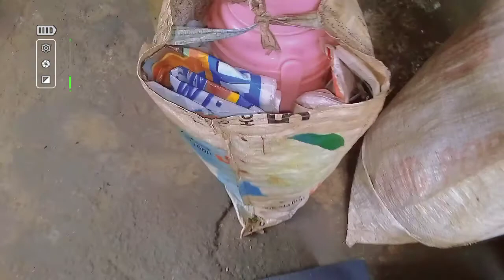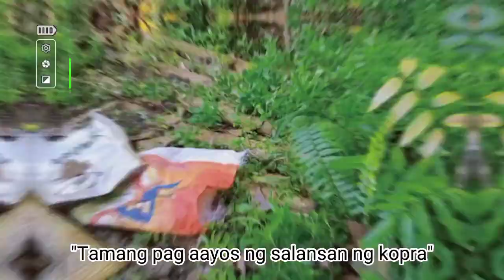Paano kumita ng pera!!! [Buhay Probinsiya]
Subukan mo ito,at siguradong kikita ka Ng pera!!!

Halina't alamin,kung paano namin ito nagawa👌

Kumita kana.
Nakapag exercise kana...
Na enjoy mopa ang ganda ng view.